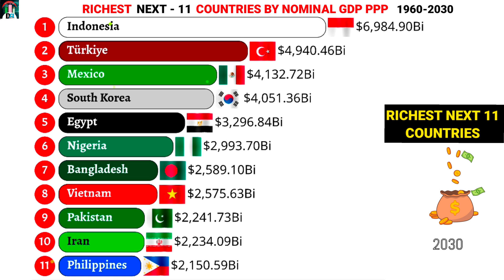Richest NEXT ELEVEN COUNTRIES by GDP PPP|1980-2030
Top richest next 11 economies by GDP PPP
Richest countries in Next 11 group
Next eleven countries ranked by GDP PPP
GDP rankings 2025

This statistics represents the GDP growth of Next 11 countries year by year from 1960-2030.
The "Next Eleven" (N-11) are a group of eleven countries identified by Goldman Sachs in 2005 as having high potential to become some of the world's largest economies: Bangladesh, Egypt, Indonesia, Iran, Mexico, Nigeria, Pakistan, the Philippines, South Korea, Turkey, and Vietnam. These countries were chosen for their strong economic potential and are projected to grow alongside the BRICS nations.

Countries featured in the video:-
Indonesia
Turkey
Egypt
South Korea
Pakistan
Vietnam
Phillipines
Mexico
Nigeria
Iran
Bangladesh